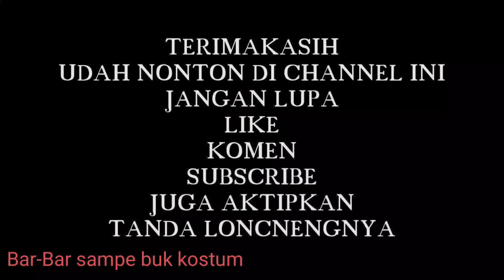Bar-Barin kuntilanak sampe buka kostum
Vidio kali ini penelusuran bar Baron kuntilanak sampe buka kostum..
Katanya kuntilanak suka muncul

Bantu like sher komen Suacreab
Misteri abah legend..
Salam hormat saya🙏🙏